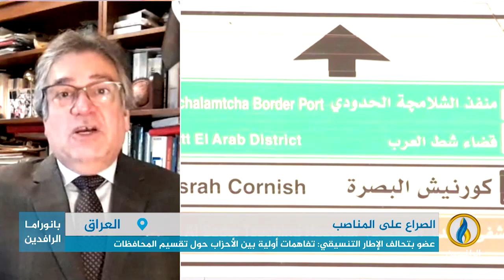مداخلة حامد الصراف بشأن استمرار صراع شركاء العملية السياسية على المناصب